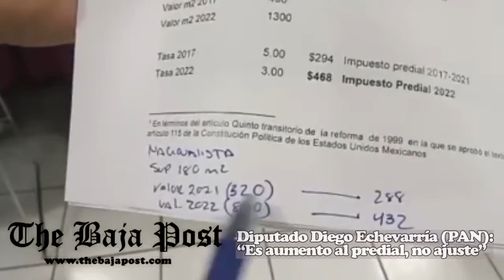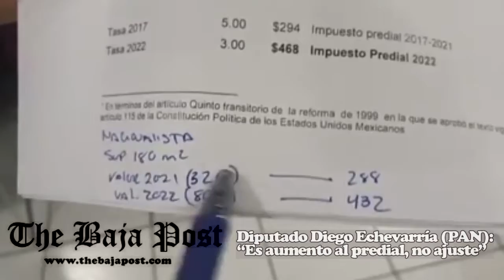BajaPostTV hay aumento del predial en Mexicali afirma diputado Diego Echeverría PAN